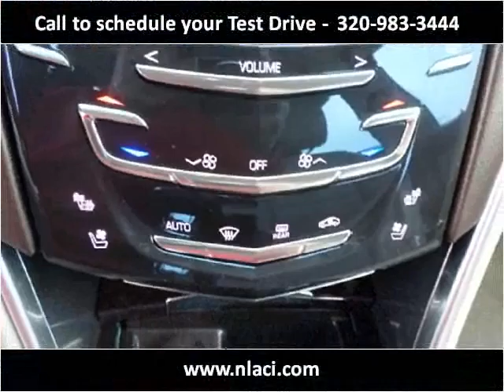2016 Cadillac XTS Used Cars Milaca MN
This 2016 Cadillac XTS is available from Northland Auto Center.